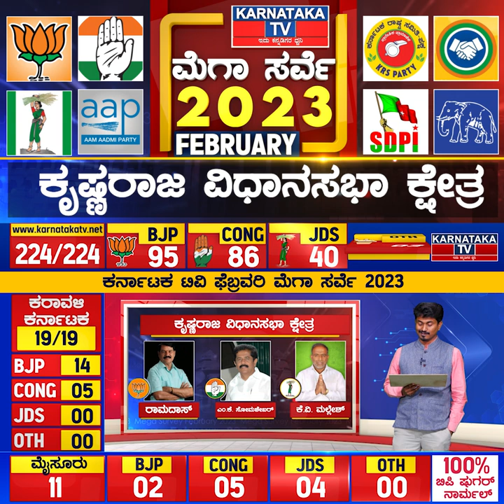Karnataka Election Survey February 2023 | Krishnaraja Constituency | Karnataka News